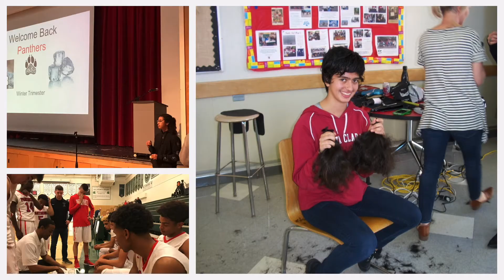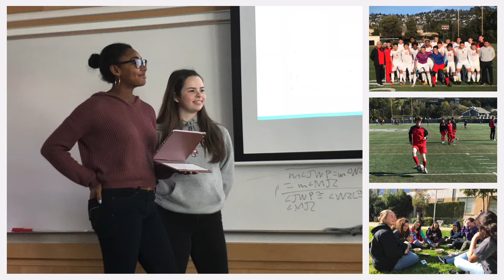Winter Term 2018 Lookback UPDATED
Video and photo flashback from the Winter Term (T2) of 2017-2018 school year.